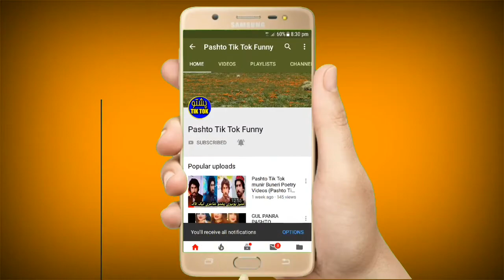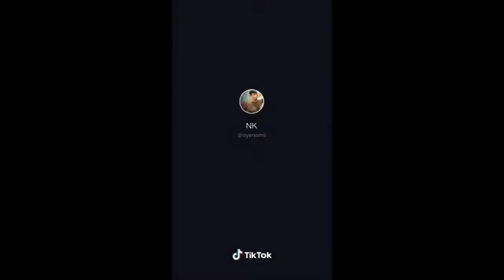Tik Tok New Video of 2020 Tik Tok Funny pushtoo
the Great Actor of tiktok Khan Muneeb Khan (zargy)